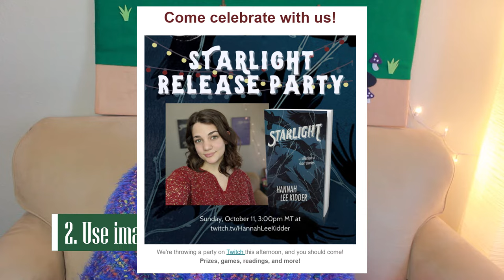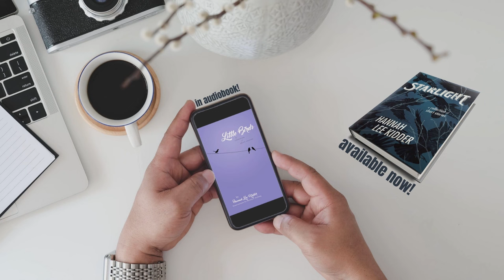How to Write a Newsletter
80829

VIDEO LIGHT
RING LIGHT
CAMERA (sorta, mine is discontinued, but this is close)